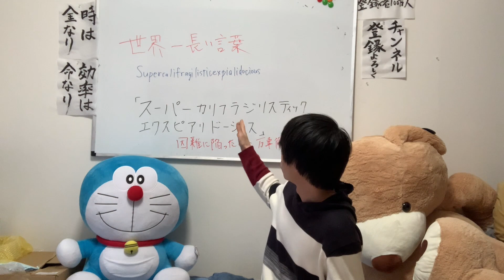世界一長い単語が何なのか調べてみた I tried to find out what the longest word in the world is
世界一長い単語が何なのか調べてみた